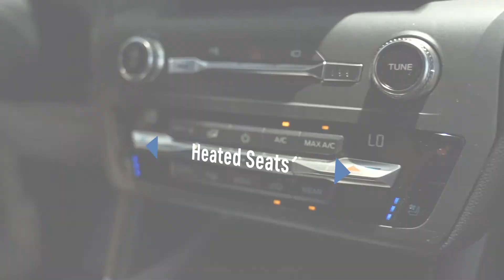Check out the NEW 2020 Ford Explorer ST-Line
Have you checked out the NEW 2020 Ford Explorer ST-Line?? Watch this short video to FALL IN LOVE!

Interested in purchasing a NEW 2020 Explorer?